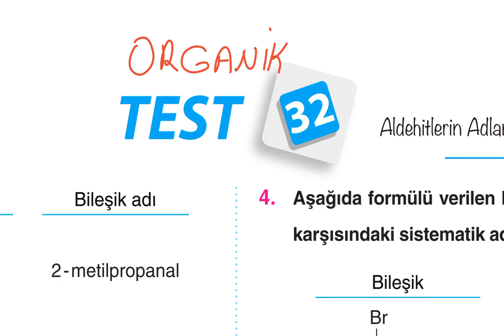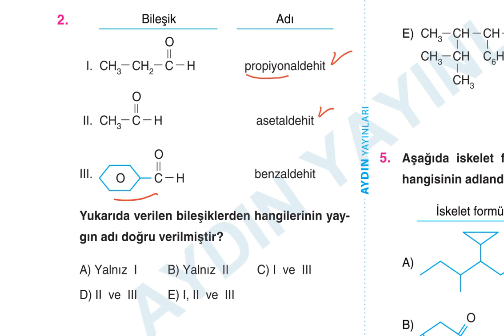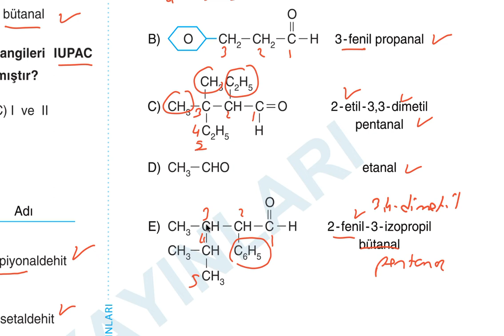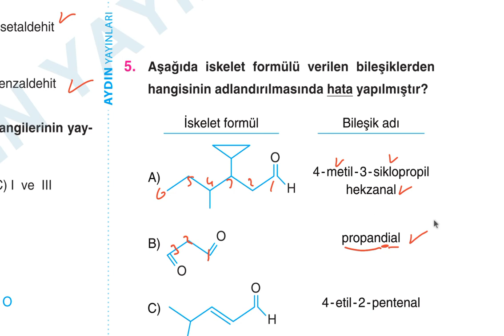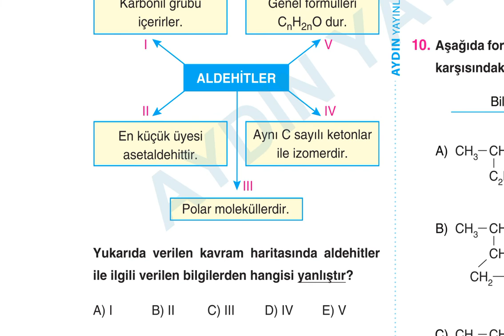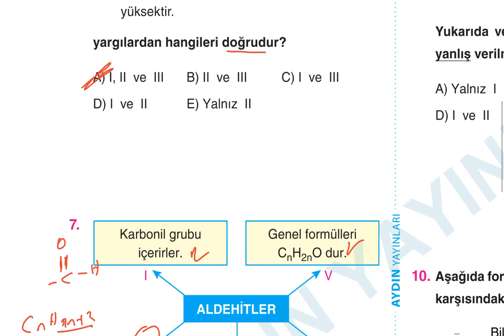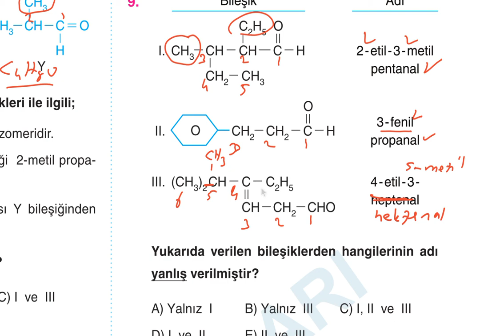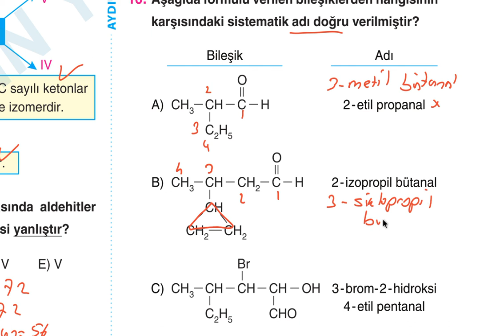Aydın Yayınları AYT Kimya Soru Bankası 13.Bölüm Organik Kimya Test-32 Çözümleri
Aydın Yayınları AYT Kimya Soru Bankası
13.Bölüm Organik Kimya Test-32 Çözümleri